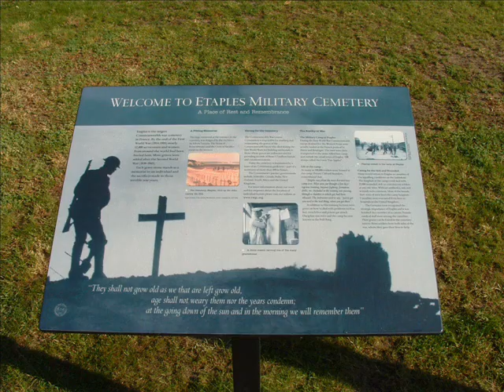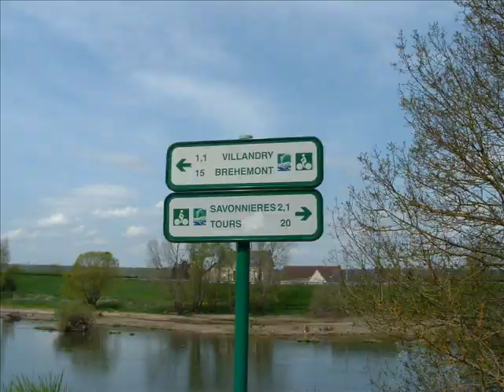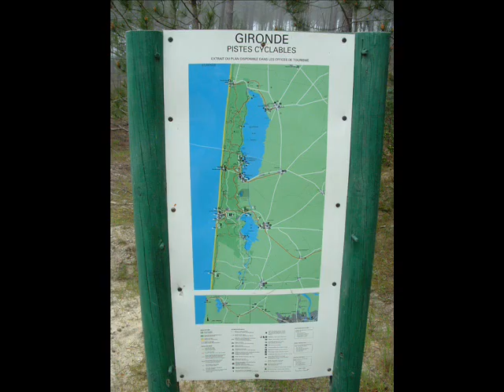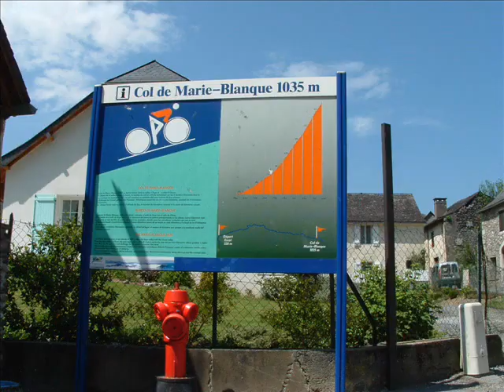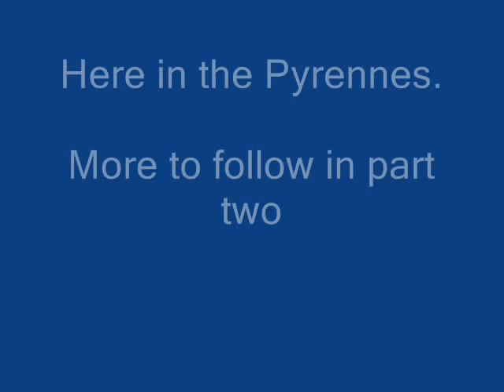European tour 2007. Part one.wmv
A recumbent trike tour of Europe. 2007